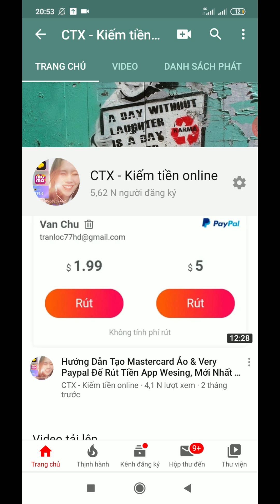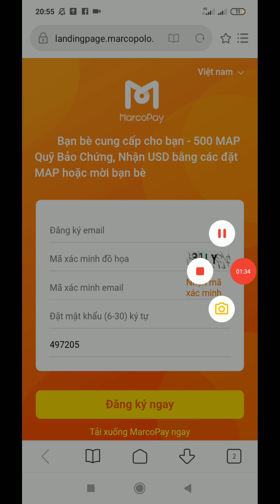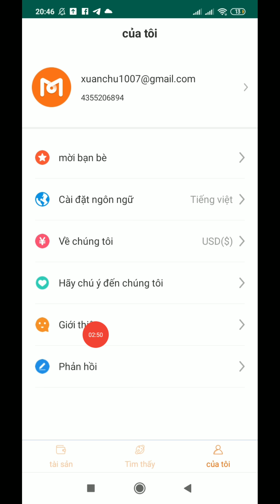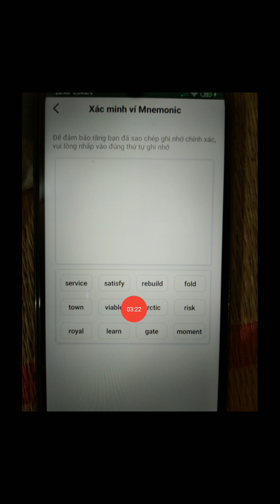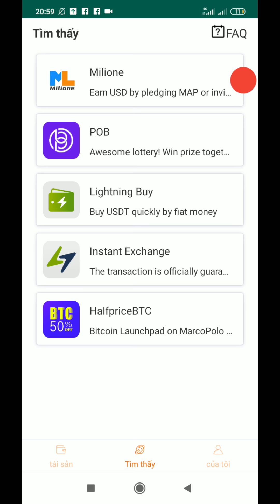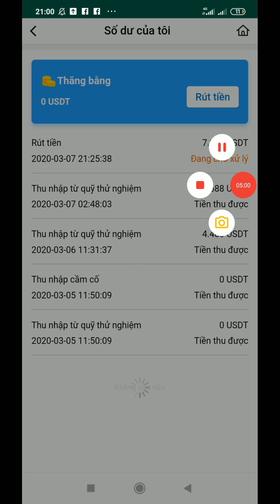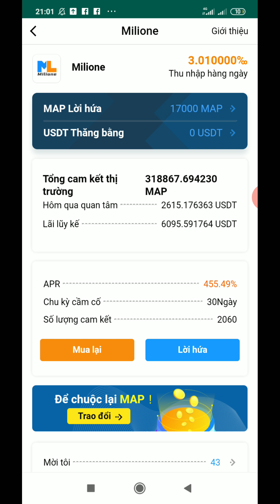Hướng Dẫn Nhận 1000 token MAP Gửi Stack Lãi USDT Rút luôn đã có proof (kèo tiền tươi 100% ăn)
Mã Giới Thiệu: 367277
* Số MAP nhận được có giá trị stack trong 5 ngày và phần lãi USDT khi stack có thể rút ra ví ngoài sau đó sẽ bị huỷ
** Min rút USDT lãi là : 5 USDT
*** Tiền USDT về trong vòng 48 giờ sau khi rút
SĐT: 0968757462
Tuyệt đối không nhắn tin zalo